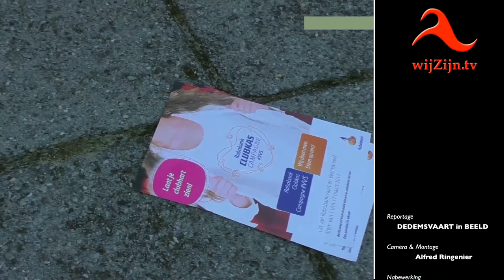Dedemsvaart: RABO-Clubkas naar Dedemsvaart in Beeld!